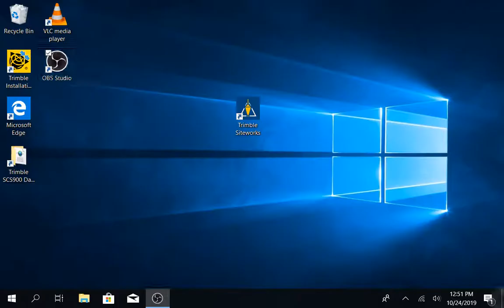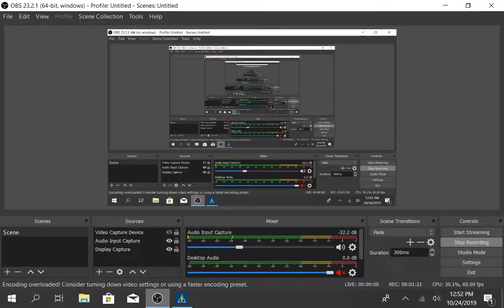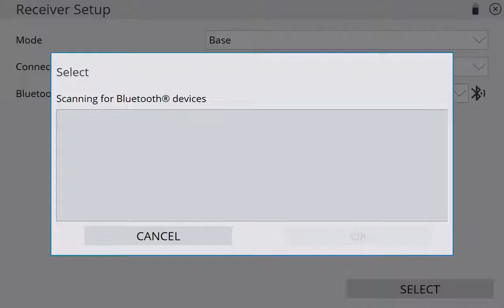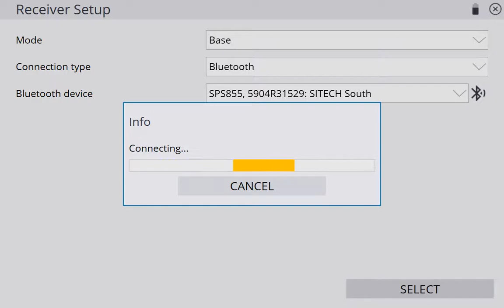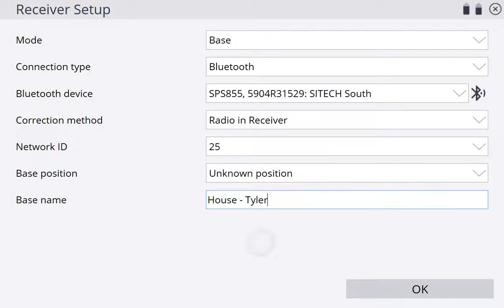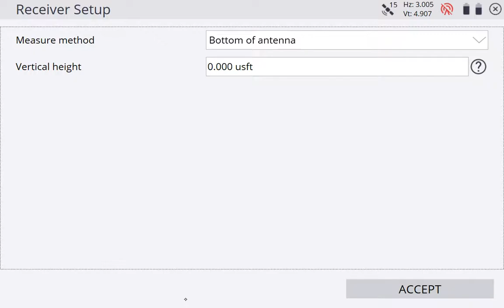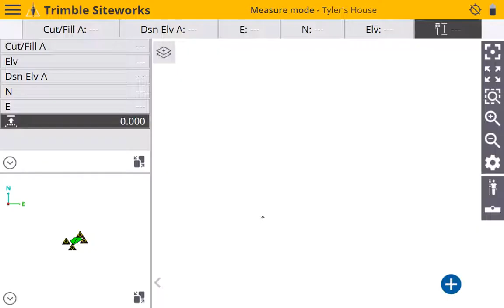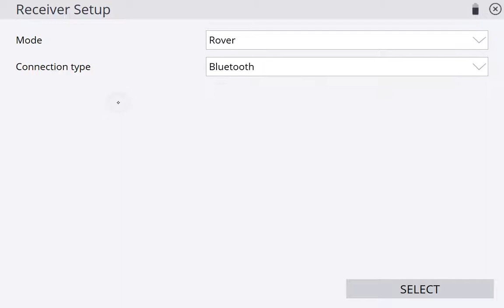Siteworks Base and Rover Setup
Learn how to setup your base and rover for a new job!